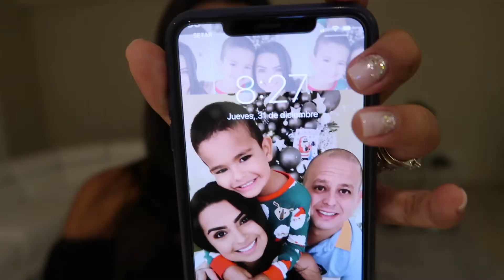FELIZ AÑO NUEVO 2021 31.12.20 VLOGS EN ESPAÑOL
♥ Hola Hola Chiquillos...